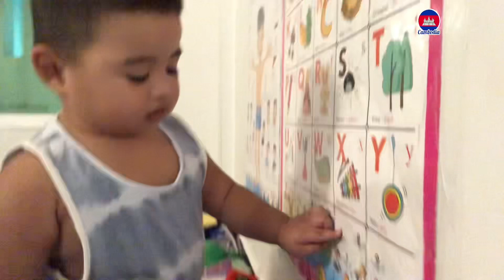Twin babies wake up early in the morning go to do exercise by ridding bike cycle.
កូនភ្លោះងើបពីព្រលឹមជិះកង់ហាត់ប្រាណ
Good luck everyone!